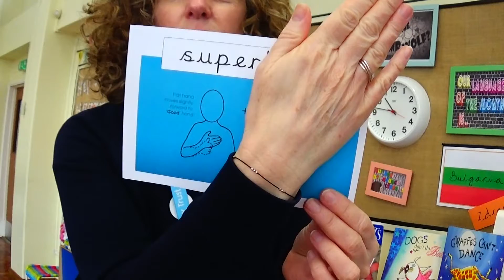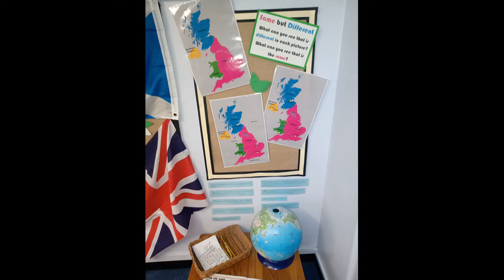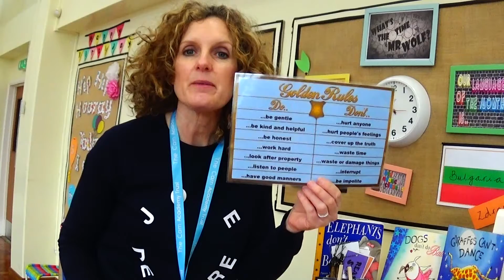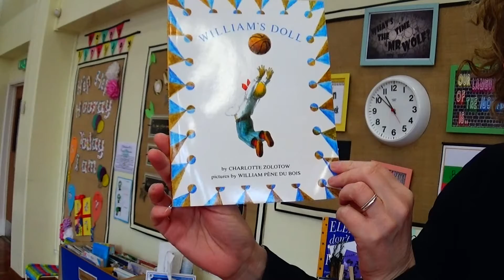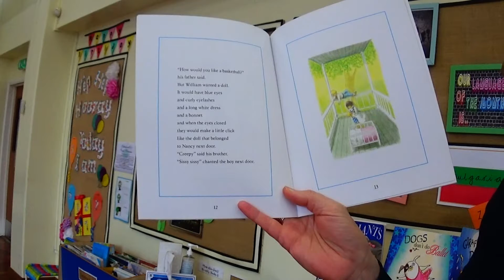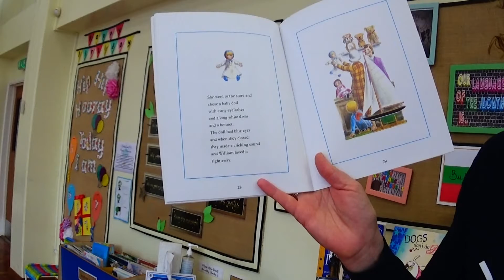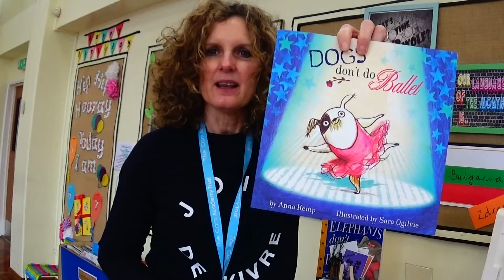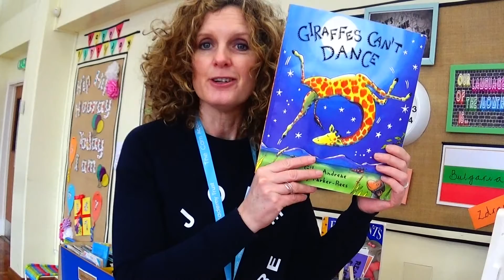Assembly 1 wk beg 21st February 2022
Celebrating the British Value of Individual Liberty through the book 'William’s Doll' by Charlotte Zolotow